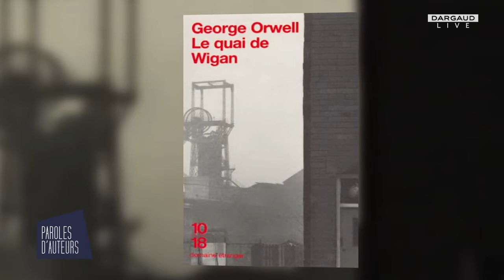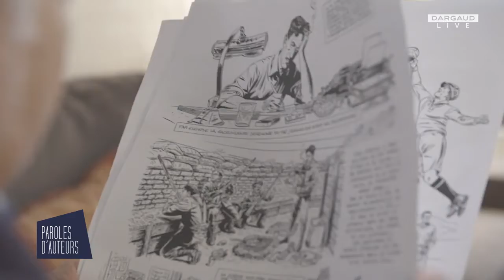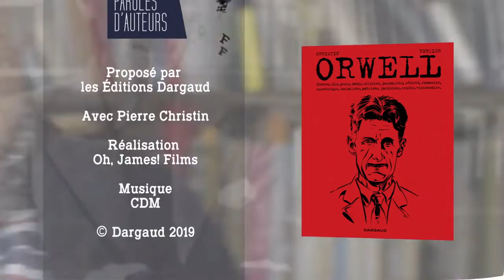Paroles d'auteurs George Orwell